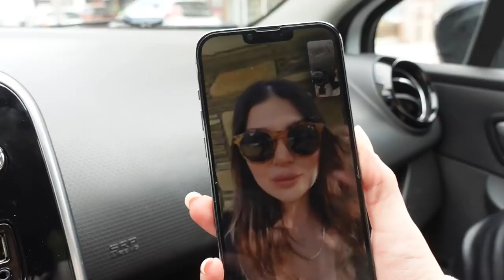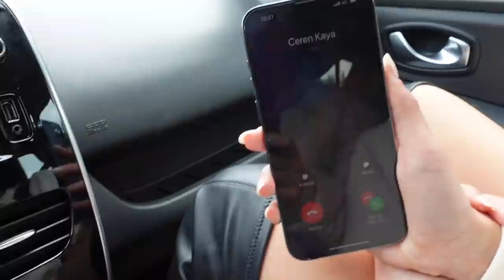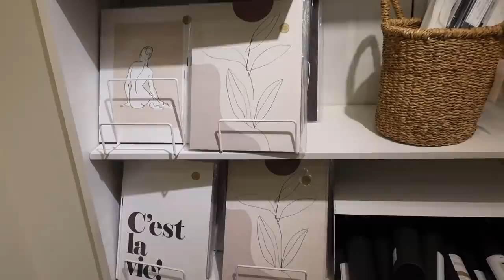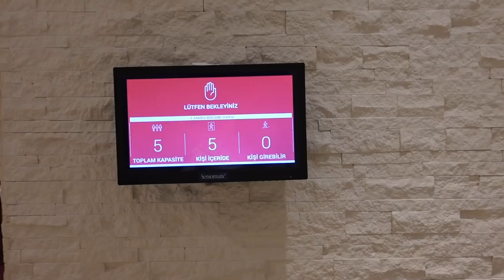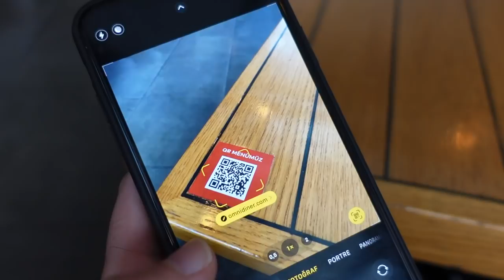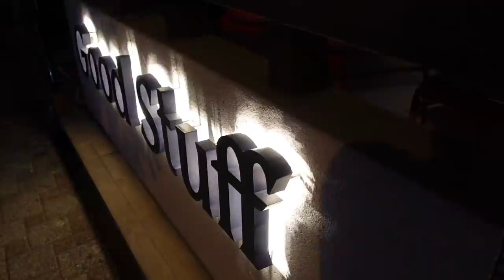VLOG #9 ( Melisa Döngel’le AVM Turu, Gıdımı Gerdirdim, 29 Ekim Cumhuriyet Yürüyüşü )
Kanalıma hoşgeldiniz! Ben Anıl Tiryaki! Uzun yıllardır instagram’da paylaşımlar yapıyorum, ama artık çekeceğim vloglarla; kendi hayatımdan kesitler de paylaşacağım! Kanalımı takip eder ve bildirimleri açarsanız, yeni videolardan haberdar olabilirsiniz. Umarım eğlenceli vakit geçirirsiniz ❤️ İyi seyirler!

Camera: Sony ZV1 Vlog Camera